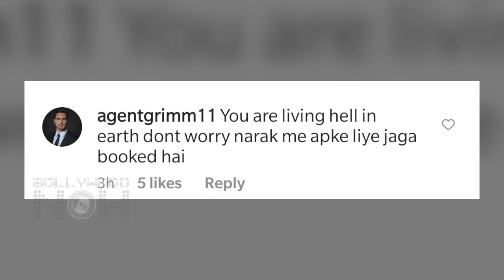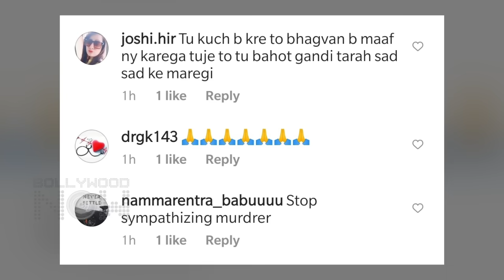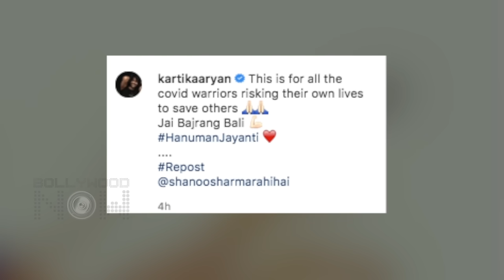Hanuman Jayanti 2021 | Rhea INSULTED, Kangana, Varun, Kartik Extend Wishes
Hanuman Jayanti 2021: Rhea Chakraborty gets slammed for her religious post, other celebs like Kangana Ranaut, Anupam Kher, Amitabh Bachchan, Varun Dhawan extend wishes. Kartik Aaryan Sends Oxygen Cylinders To COVID-19 Warriors. Watch the video.